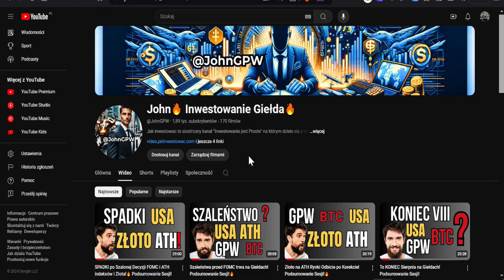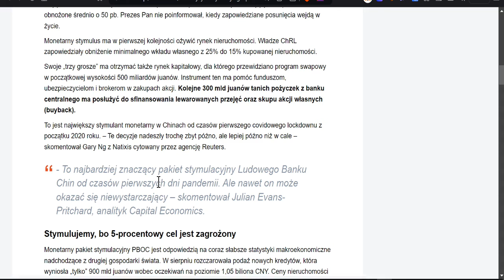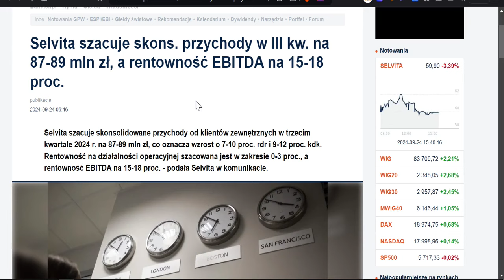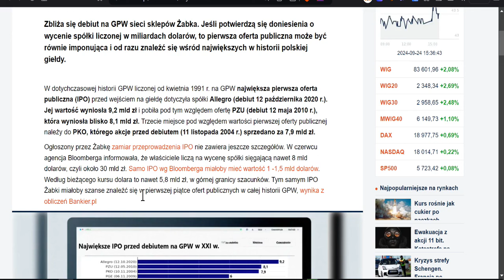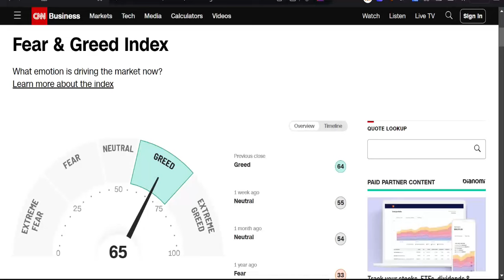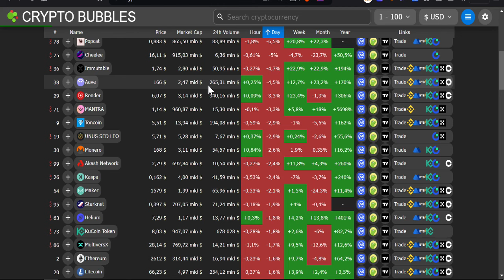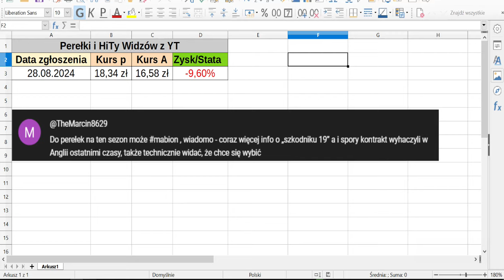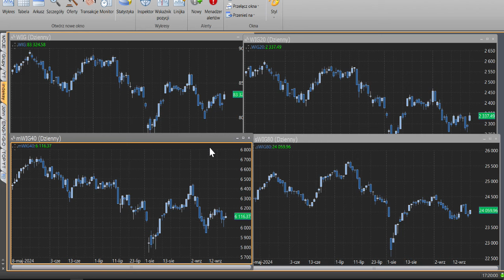KRACH na 11bit i Gigantyczne IPO Żabki na GPW!🔥 Podsumowanie Sesji!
Krach na 11bit i Gigantyczne IPO Żabki na GPW!🔥 3MC Przegląd Sektorowy kod zniżkowy: vip92

00:01 Ważne podsumowanie sesji giełdowej
01:42 Węgrzy ponownie obniżają stopy procentowe
02:13 Największe IPO w Japonii od 2018 r. – Metro zmierza na giełdę
04:00 Niemcy blokują przejęcie Commerzbanku przez włoski UniCredit
04:36 Chiny stymulują gospodarkę
06:40 Telegram przekaże władzom wybrane dane użytkowników
07:01 Lider branży chipów zainteresowany zakupem Intela
08:58 Allegro wprowadza własną kartę płatniczą
09:18 Millennium obniża cenę docelową akcji iFirma
09:37 AMESA – Rakietowy debiut na giełdzie
10:37 Tauron kupuje projekt farmy wiatrowej
10:54 Selvita szacuje skonsolidowane przychody w III kwartał
11:18 Selvita oczekuje wzrostowego trendu przychodów – biotech wraca
11:38 BoomBit planuje w 24 premierę ok. 10 tytułów
12:07 Synektik dostarczy system da Vinci
12:17 Orlen chce wybudować 40 mikroinstalacji fotowoltaicznych
12:25 Kurs euro stabilny Dolar TONIE
12:47 Ceny ropy w USA rosną po działaniach chińskich władz
13:09 Ceny miedzi na LME w Londynie mocno w górę dzięki Chinom
13:24 Żabka planuje IPO – ogłasza zamiar debiutu
14:50 Największe IPO na GPW?
17:20 KRACH na akcjach 11 bit – Ewakuacja inwestorów
19:32 11 BIT STUDIOS Raport sprzedażowy gry „Frostpunk 2”
20:09 Polska wprowadza nowe zasady raportowania transakcji kryptowalutowych
21:15 Najważniejsze wydarzenie tygodnia dla rynków
22:10 Podsumowanie międzynarodowych rynków finansowych
23:19 NVIDIA, Tesla, Złoto, Dolar, Ropa, GAZ; Złoty, Waluty!
26:03 Kryptowaluty Bitcoin i Altcoiny!
26:50 GPW Podsumowanie Sesji!
27:03 Ważna Informacja!